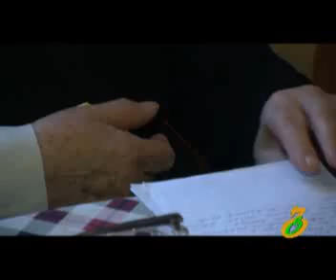rubrika tqveni obieqtivi